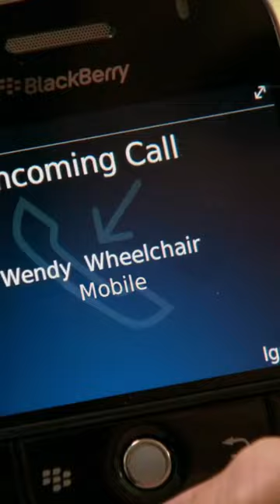Wendy Wheelchair - Curb Your Enthusiasm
From the 2009 episode 'Denise Handicapped'